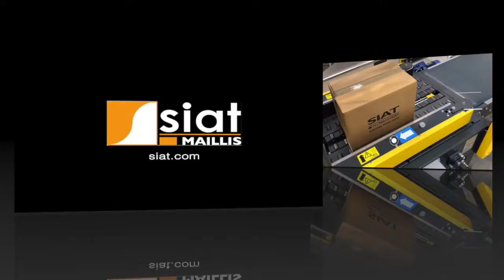SM11/ Automatic fix format box sealer, Siat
TeolPack is distributing the products of SIAT for the countries of Serbia, Croatia and Bosnia & Herzegovina.

Teol Pack distribuira proizvode SIAT na području Srbije, Hrvatske i Bosne i Hercegovine.